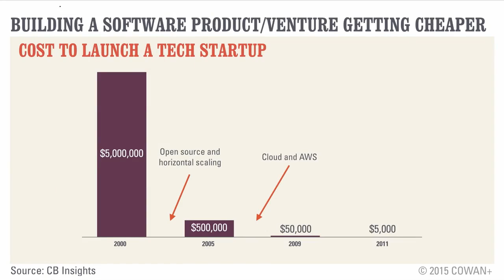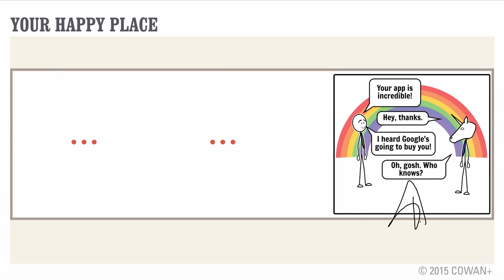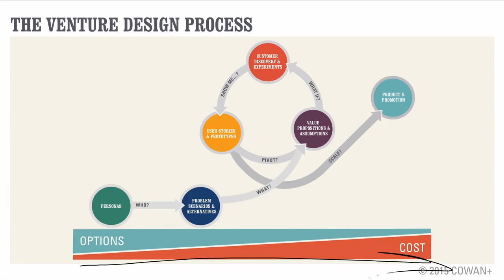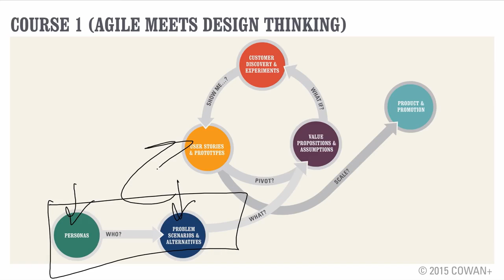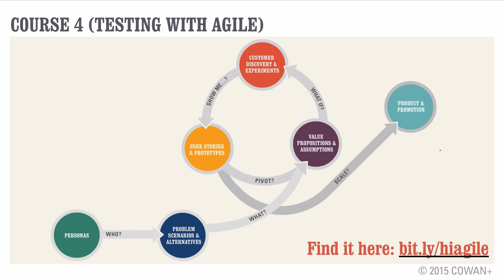Welcome to the Agile Development Specialization on Coursera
This is the introduction to my 5-course specialization on Coursera: Agile Development.